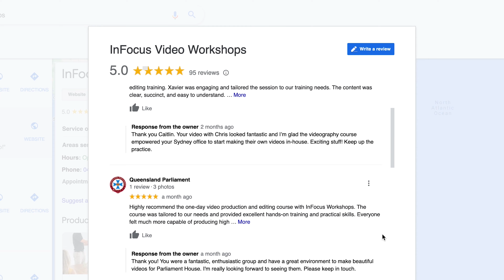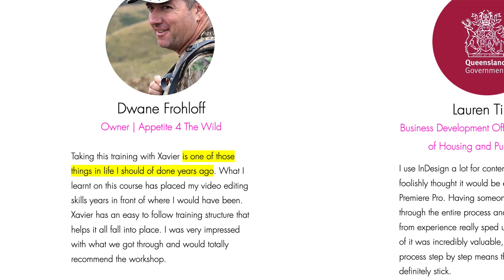1-Day Videography Course | Sydney & Brisbane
We teach your organisation or business how to film & edit your own videos in a 1-day crash course. 100% personalised to your team. Delivered at your workplace. Our video production training is the quickest way to learn videography in Sydney and Brisbane.